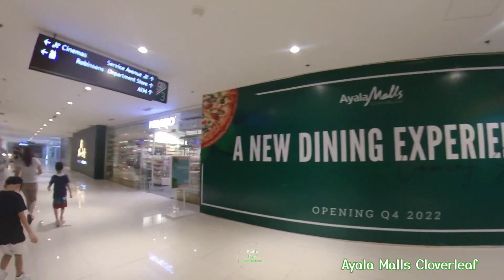Ayala Malls Cloverleaf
Checking out the mall on New Years day